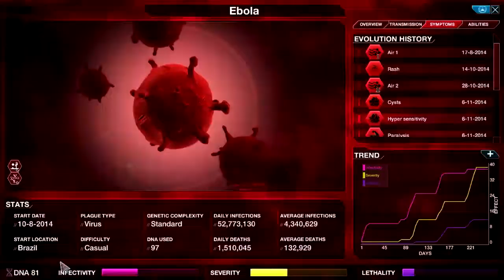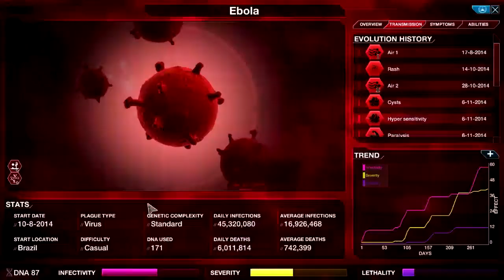Ebola Virus Disease Takes Over The World! (PlagueInc: Evolved)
If you have any requests on what you would like to see on my channel then you can either post a comment, tweet me, or message me on youtube and I'll let you know if I'm able to do it.

I reply to ALL comments and messages so don't be afraid to ask me any questions!